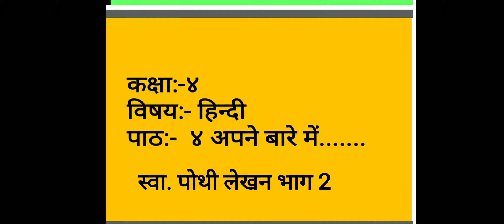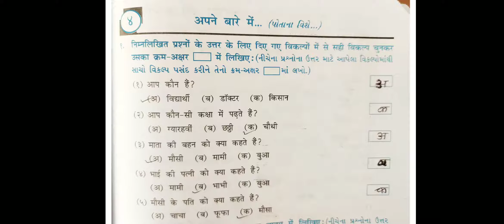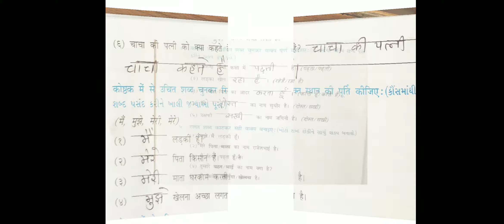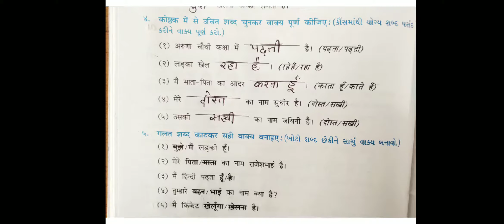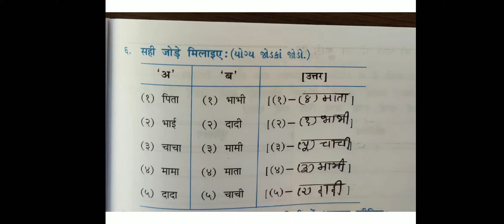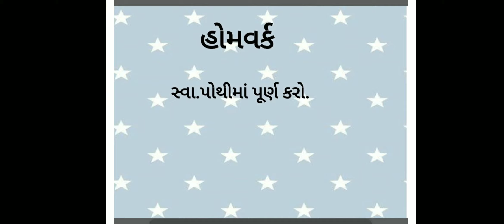ઘોરણ 4 પાઠ 4 અપને બારે મેં સ્વા પોથી લેખન ભાગ 2